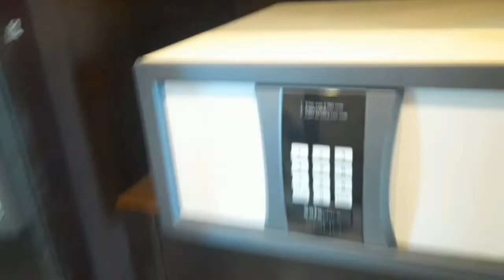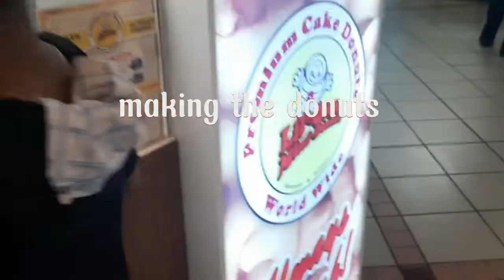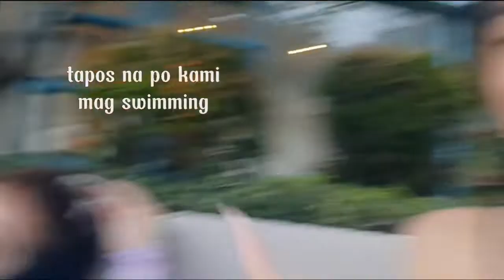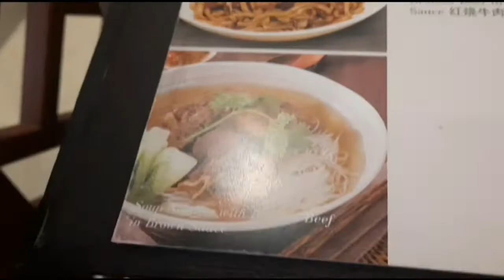Crimson Alabang Staycation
Mischa's own edited vlog during our stay in Crimson Alabang